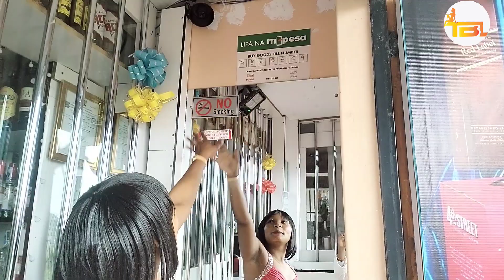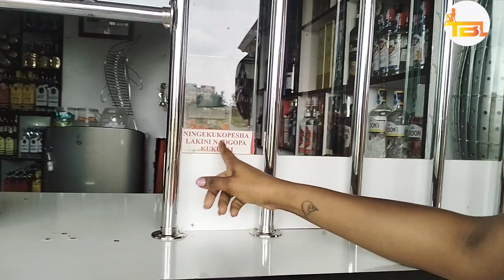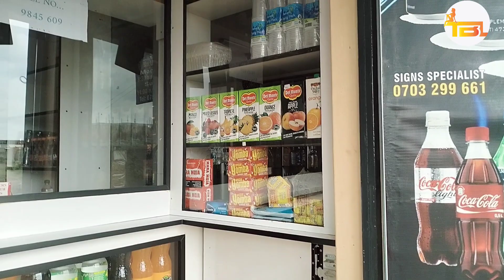LIQUOR SHOP TOUR IN KENYA| UNIQUE DESIGN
Musician: FOE